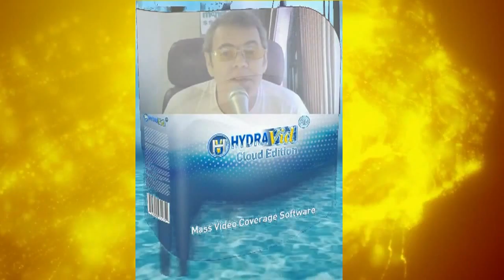HYDRAVid 2.0 Cloud Edition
A Mullti Video Submission Tool

Upload just one video to YouTube or using Hydavid Cloud you can upload say 40 unique versions of your original video or more to multiple sites all at same time in just a few more seconds.
With more video submissions to multiple sites you can rank more and higher, get more traffic, create more back links, and obviously make more sales. Yep that spells Money, Money, Money for you and your customer base on and offline.
Special launch price for 3 days only. Starting Thursday March 11 at 10 A.M. Eastern Standard Time.